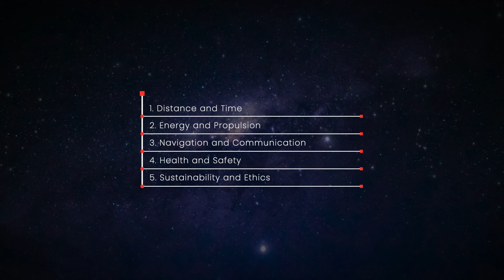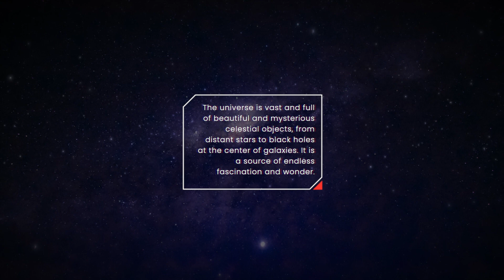Content Preview of Cosmos Templates for Final Cut Pro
Callouts, titles and 3D graphics for space themed and planetary science videos.